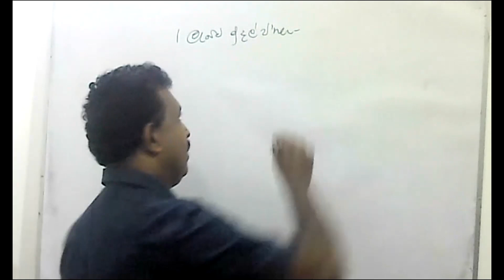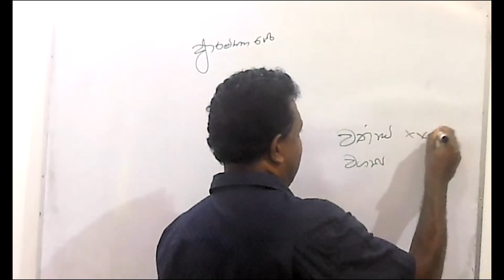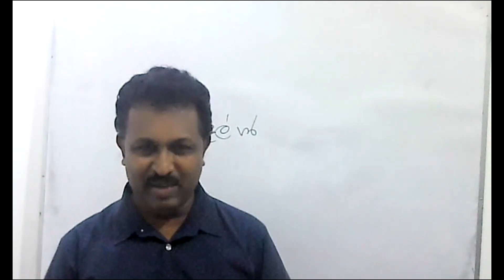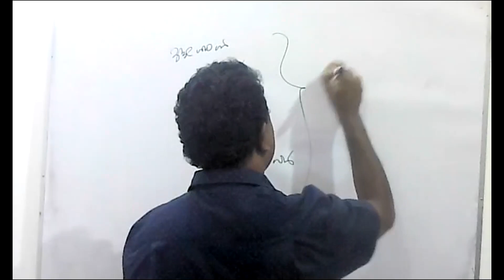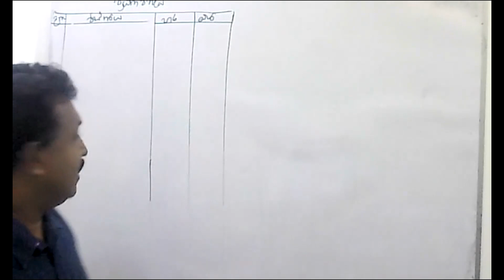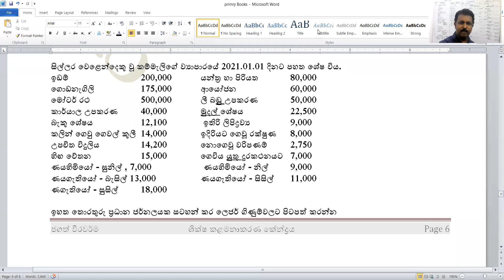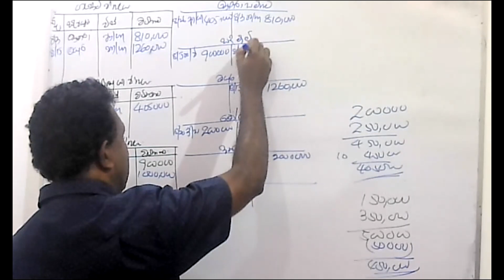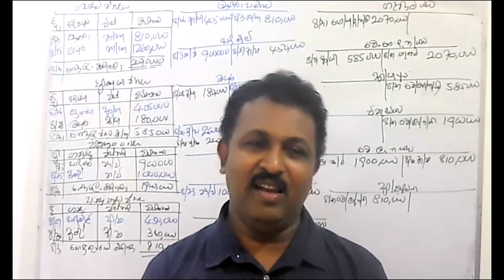මූලික සටහන් පොත්, පොදු ජ'නලය, Primary Books, Jagath Weerawarma